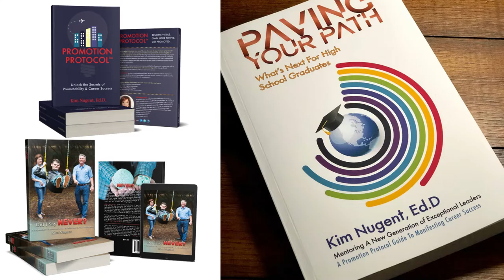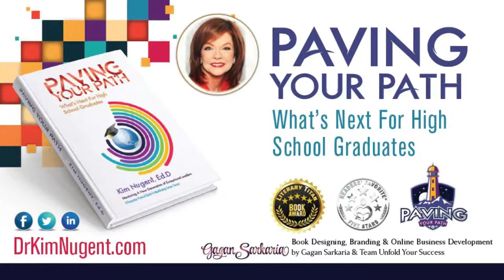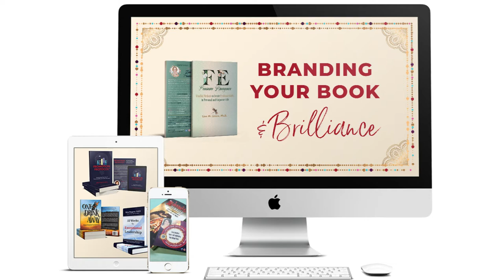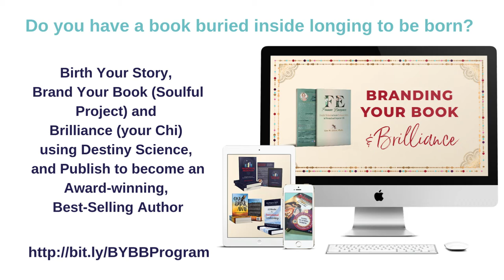How Destiny Science Can Impact Your Next Book or Project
Are you looking to release a book or project? Kellie O'Brien interviews Gagan Sarkaria on how destiny science can impact your next book or project.
Maybe you're unsure if you have a book inside you. Or you may have started but have become stuck and unable to move forward with your book.
Gagan explains how destiny science - or Chinese astrology - can create great success for your next book or project.
Destiny science, a type of metaphysics, even works to determine how best to brand your book or project, based on your life map.
You'll see author branding examples and discover the importance of project branding and branding yourself. And how you can move from the book to branding yourself on social media.
Learn more about how to use destiny science for releasing and branding your book
If you join Branding Your Book and Brilliance to help launch your next book, Kellie will also include a half-day VIP Online Marketing workshop as a bonus to help you attain and sustain sales of your book.
Having Gagan doing branding and Kellie focusing on your book marketing plan and strategies will complete your book launch team.

* Leave a comment or thumbs up on the video (I'd be so grateful!)